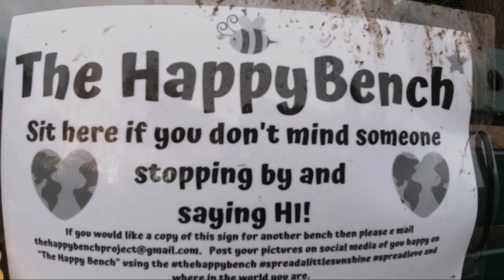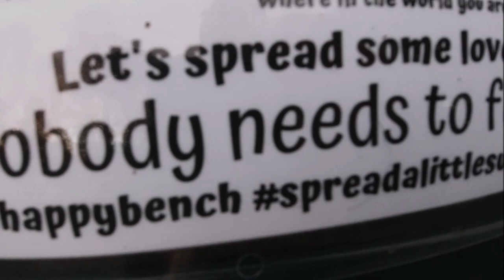Dog Diary 2 - Sunrise & Jumping Skills!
Episode number two.
Today we start with a epic Sunrise, meet a Portuguese Water Dog & Freckles shows us his epic jumping skills!